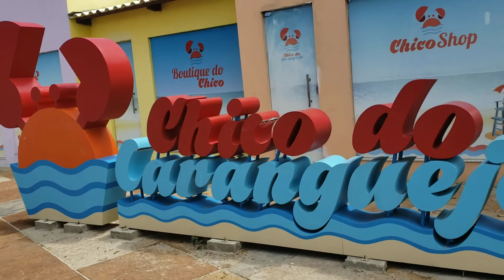Barraca Chico do Caranguejo Praia de CUMBUCO